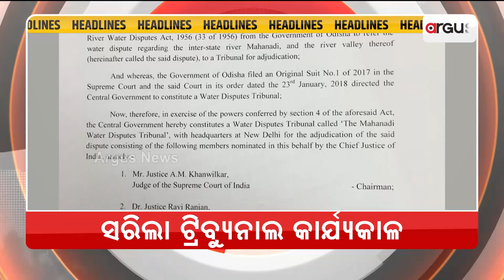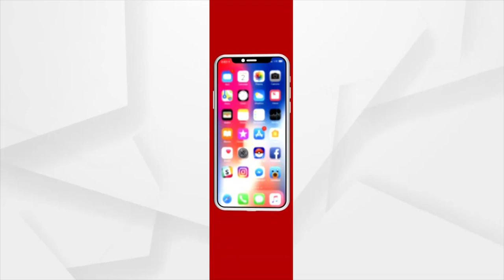Headlines 7 am | 12 Mar 2023 | Argus News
+କର୍ଣ୍ଣାଟକକୁ ବଡ଼ ଭେଟି
+H3N2 ଡର
+ସରିଲା ଟ୍ରିବ୍ୟୁନାଲ କାର୍ଯ୍ୟକାଳ
+ପୁଣି ବଢ଼ିବ ତାତି
+ଜେଲ୍ ଅନ୍ତୋବାସୀଙ୍କ କମାଲ